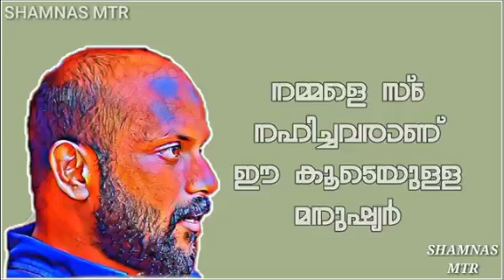August 22, 2022